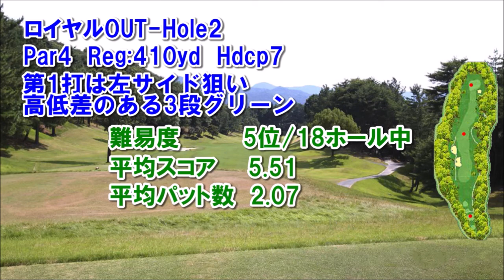【兵庫県】有馬ロイヤルゴルフクラブ（ロイヤルOUT-Hole2）ミドルホール攻略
有馬ロイヤルゴルフクラブ　ゴルフ場予約

有馬ロイヤルゴルフクラブ ロイヤルOUT-Hole2　ミドルホール攻略は、フォト&ドローンギャラリー（コースレイアウト狙い目を表示）と（Tee Shot・2nd Shotで攻略ポイントをコメント）紹介します。